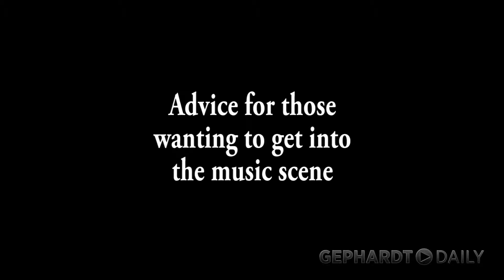The Fabulous Miss Wendy - Getting into the business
Lead in and out with Deena

Bottom third - indentify the person when she starts talking